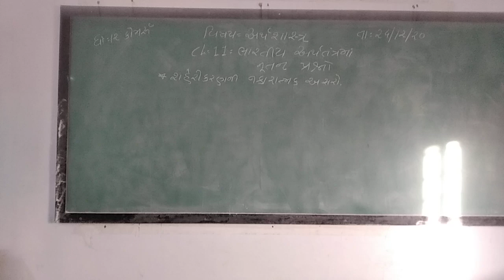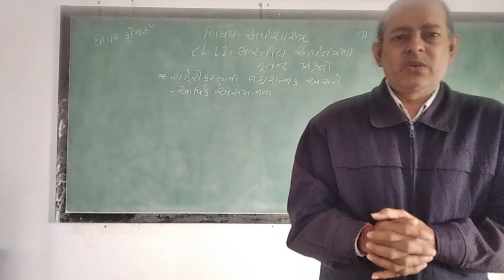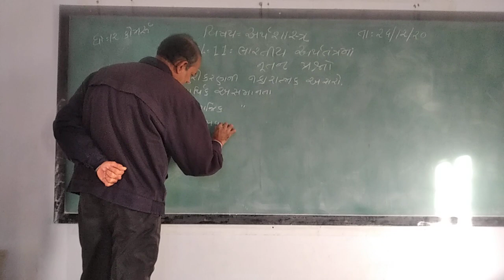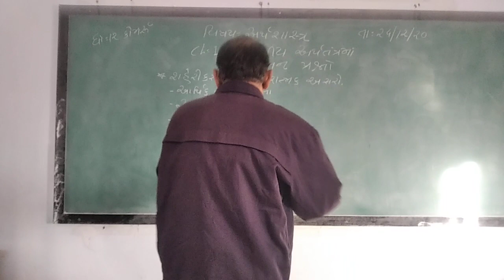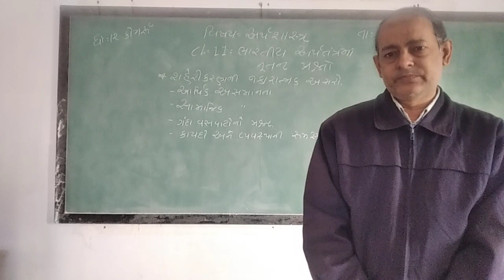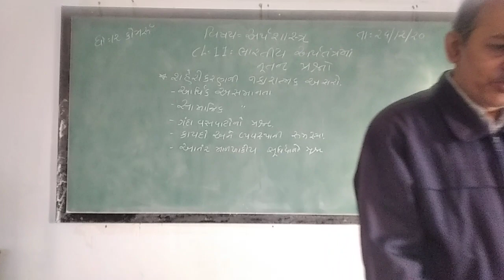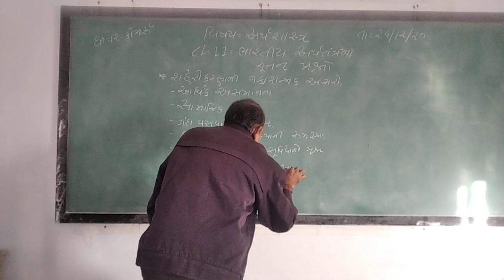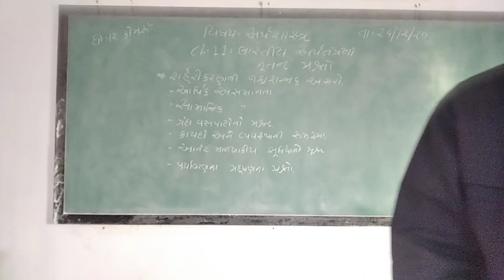GUJ MED STD 12 SUB ECO CH 11 P 4